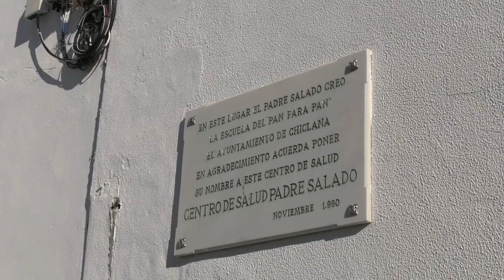VECINOS DE LA BANDA PIDEN A LA JUNTA DE ANDALUCÍA UN NUEVO CENTRO DE SALUD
Los vecinos de La Banda vuelven a reclamar la construcción del cuarto centro de salud en Chiclana. Las personas integrantes de la Plataforma vecinal para la construcción del centro de salud de La Cucarela destacan que “desde que empezó esta pandemia, hemos visto como los derechos que los ciudadanos tenemos en Sanidad se han visto mermados hasta límites
insospechados”